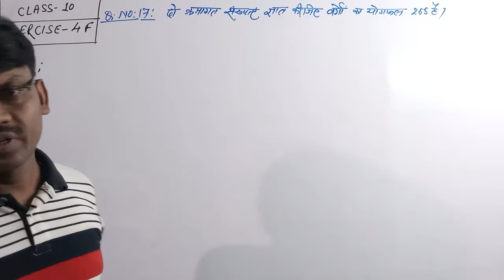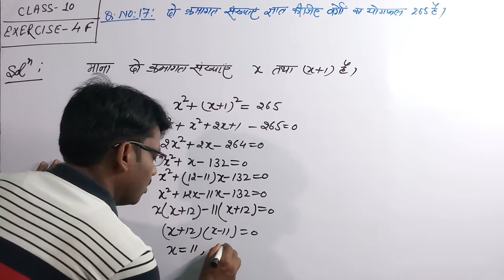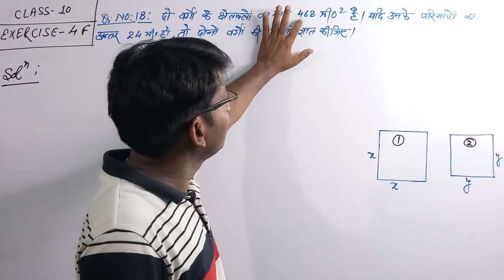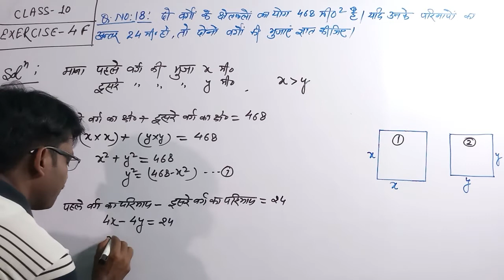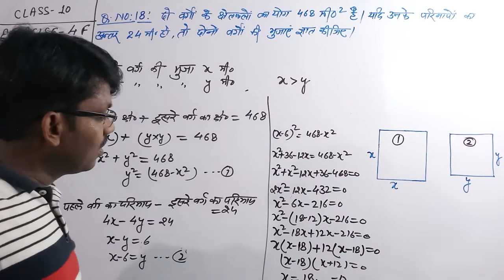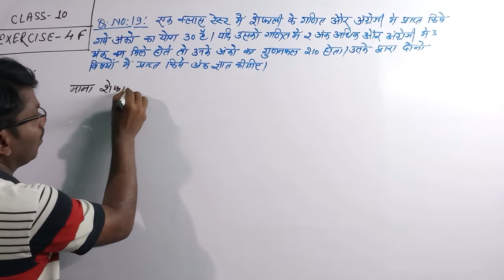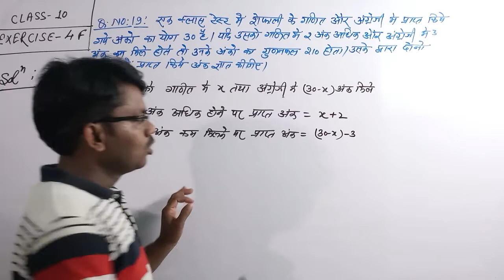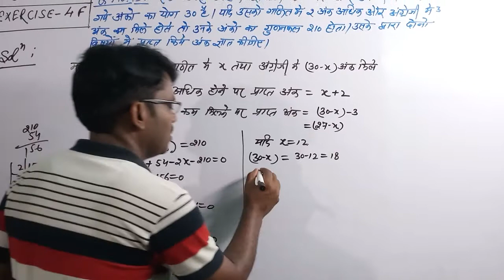|Dr Manohar re | math Class10 ncert |exercise 4F |Q17 to Q19 | 10th ka math |class 10 math solution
इस भाग में हम लोग द्विघात समीकरण पर आधारित इबारती प्रश्नों को हल करना सीखेंगे।
  इबारति प्रश्न से सर्वप्रथम द्विघात समीकरण बनायेंगे उसके बाद हल करेंगे।

manohar re class 10th math solution exercise 4.f
class 10th math solution exercise 4.f in hindi
class 10th math ncert solution exercise 4.f
 class 10th math solution exercise 4.e ncert
 class 10th math solution exercise 4.f
class 10th math solution exercise 4.f by R C VISHWAKARMA
 class 10th math solution exercise 4.f manohar re
class 10th math exercise 4.f solution
Class 10th math solution chapter 4.f